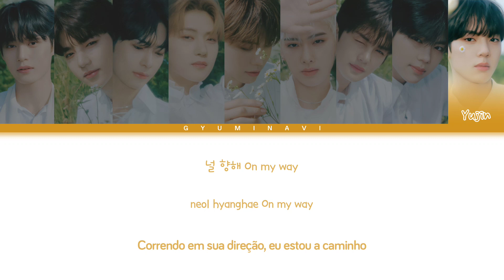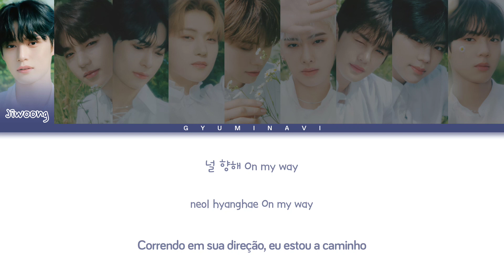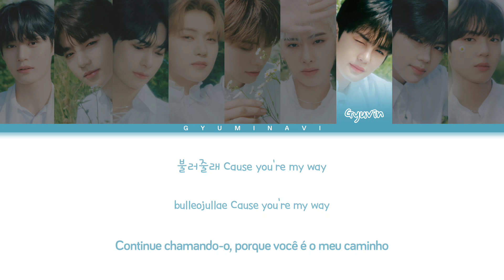ZEROBASEONE (제로베이스원) - In Bloom | Color Coded Lyrics (HAN/ROM/PT-BR)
artist: ZEROBASEONE (제로베이스원)
album: YOUTH IN THE SHADE
track: 2. In Bloom
year: 2023

kor — eng: Wake One
eng — pt-br: gyuminavi